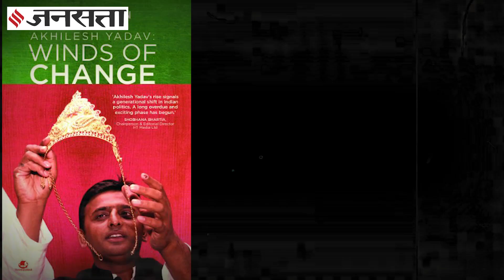गुरु की खातिर पुलिस से भिड़ गए थे मुलायम सिंह यादव, चंद्रशेखर का मिला था साथ | Siyasi Kissa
Mulayam Singh Yadav: समाजवादी पार्टी (Samajwadi Party) के संस्थापक मुलायम सिंह यादव को उनके जुझारूपर और विद्रोही स्वाभाव की वजह से जाना जाता है...ऐसे में 1963 में जब इटावा (Etawah) के तत्कालिन एसपी बी.पी.सिंघल (B.P.Singhal) ने मुलायम के गुरू नत्थू सिंह (Natthu Singh) को अपराधी (Criminal) घोषित कर दिया तो इसके विरोध में मुलायम ने एक प्रदेशव्यापी आंदोलन खड़ा कर दिया था...इस आंदोलन में मुलायम को वरिष्ठ समाजवादी नेता चंद्रशेखर (Chandra Shekhar) का भी सहयोग मिला था...पेश है जनसत्ता की ये खास रिपोर्ट...